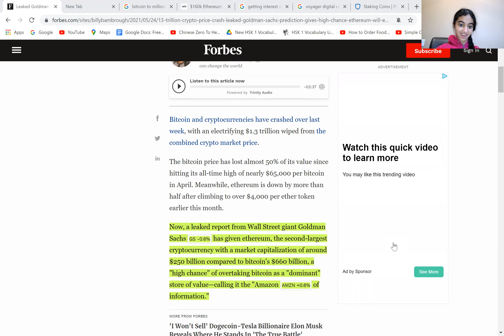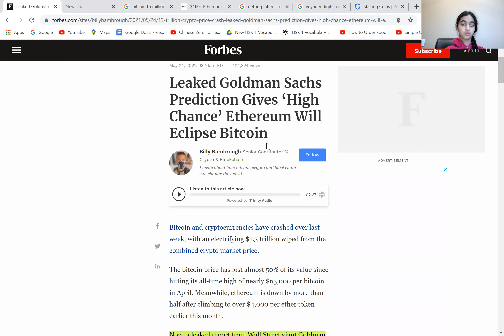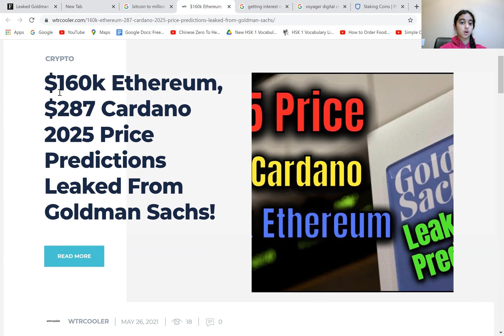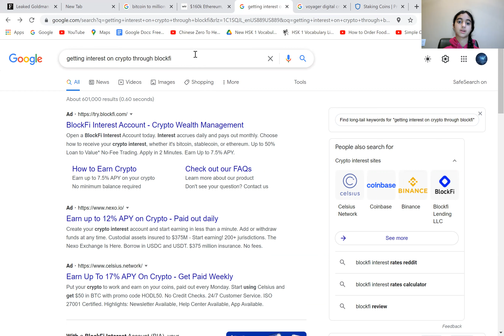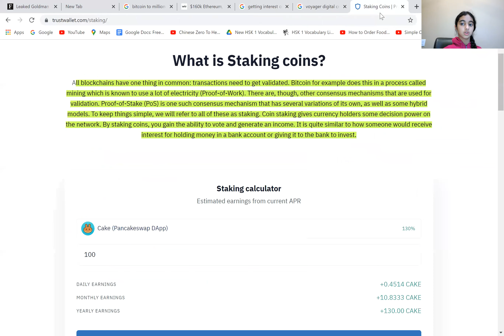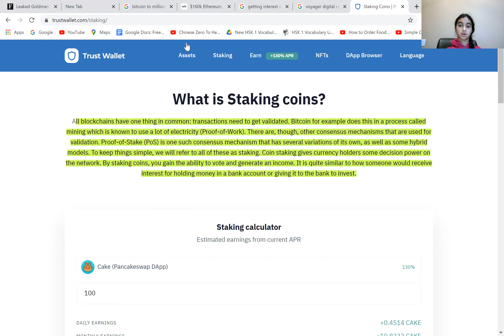How to Earn Interest on Cryptocurrency! Broker Platforms vs. Staking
How to Earn Interest on Cryptocurrency.